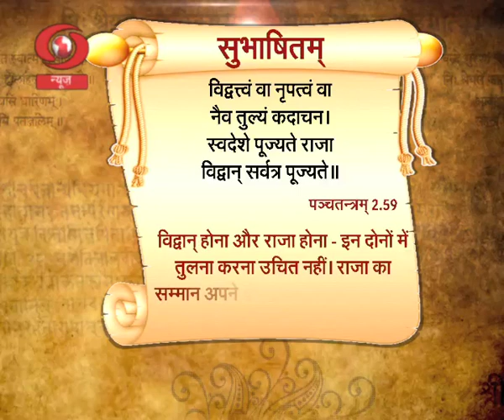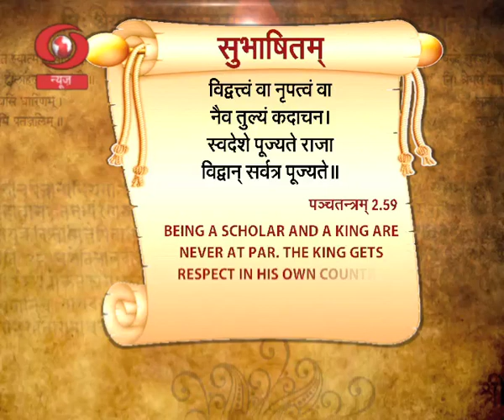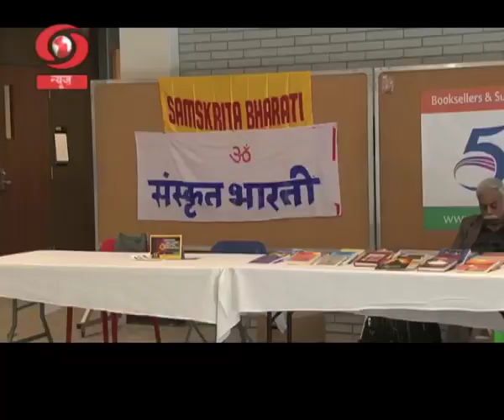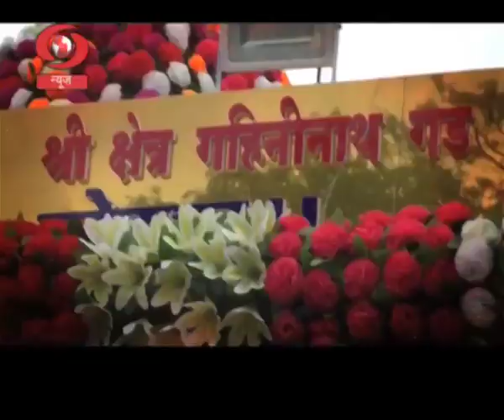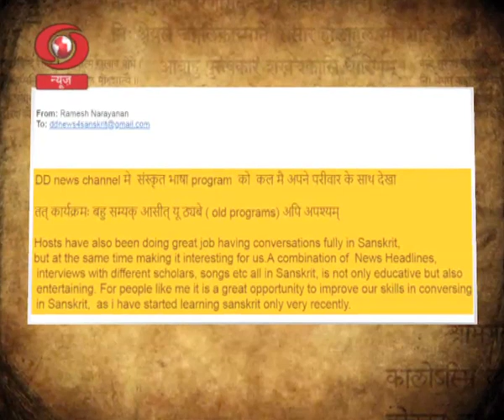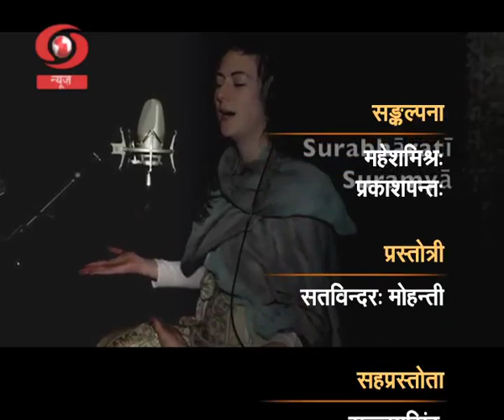Vaartavali: Weekly Sanskrit magazine | 21/07/2018